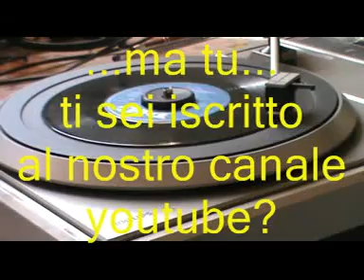BLUES FOR GARY